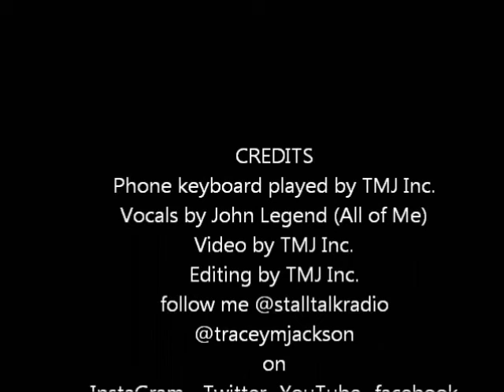JL Parody Music and Credits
TMJ does his first video parody of the John Legend Hit All for Love!